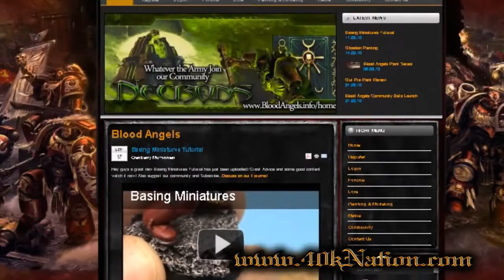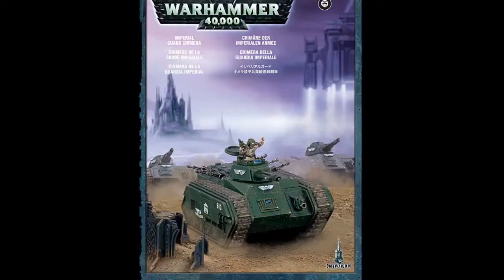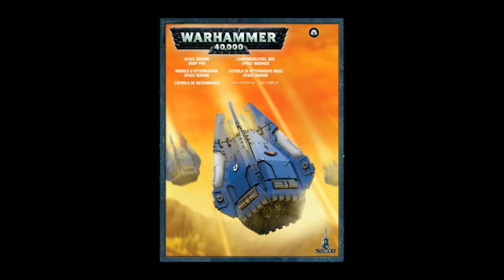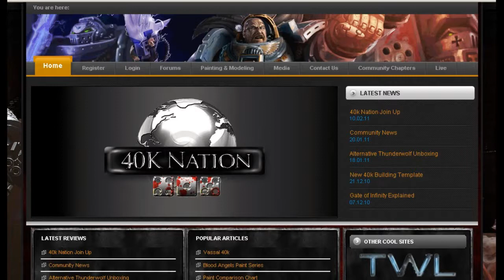40k Nation Giveaway